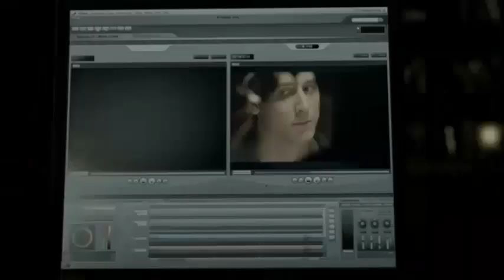13.Seth Trimble and Jonah Trimble (Top Horror Killers Villains Antiheroes)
What if you're in a movie of two twins with powers and they convert it part of your nightmares, Seth Trimble and Jonah Trimble are in 13th place.
13.Seth Trimble and Jonah Trimble
12.Manuel Dyer
11.Pennywise The Dancing Clown
10.Chucky
9.Thomas Reddman
8.Norman Bates
7.Dracula
6.Mikey Holt Calvin
5.The Tall Man
4.Patrick Bateman
3.Dr. Oliver Thredson
2.Hannibal Lecter
1.Leatherface
0.Michael Myers
-1.Jason Voorhees
Freddy Krueger